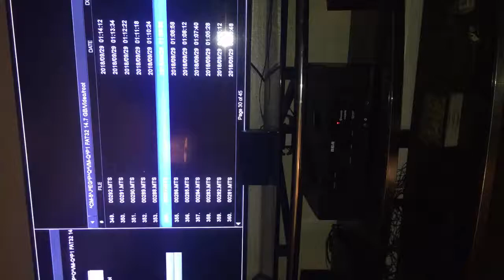#3 jakeis bell 10u 2018 Texarkana football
Texarkana leopards